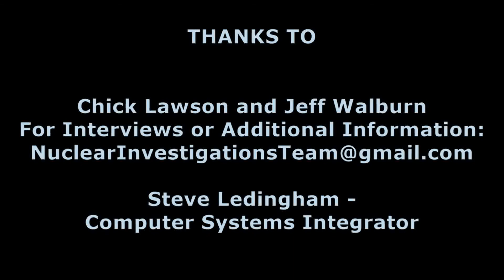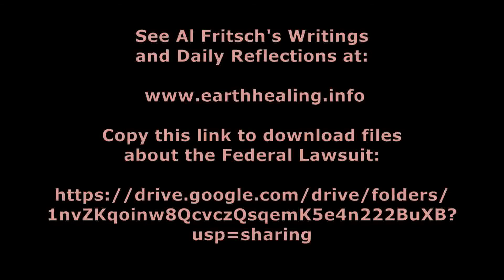The Creeping Chernobyl - Fraud Against Nuclear Workers & Community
Al Fritsch interviews the two chief plaintiffs of a recently filed federal lawsuit.  Charles "Chick" Lawson and Jeff Walburn expose extensive personal and community environmental damage due to deliberate mismanagement on the part of Piketon-area nuclear plant processors.